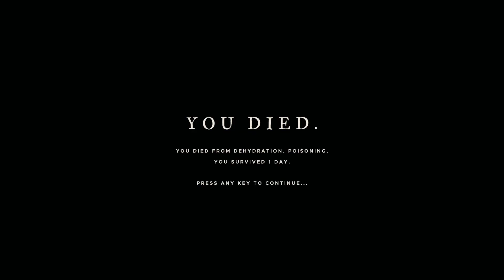I will Never Trust Another Crab, Ever | Stranded Deep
Hey there, so this is my first time doing dual perspective as well as adding music throughout the video in an *attempt* to compliment the goofiness I wanted from this playthrough. It wasn't perfect this go, but next time i'll have a better idea.